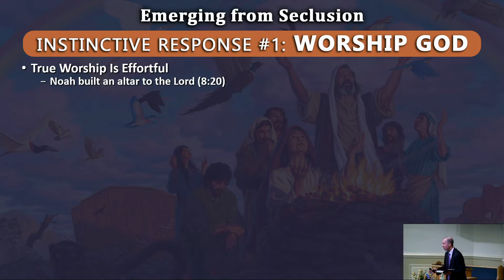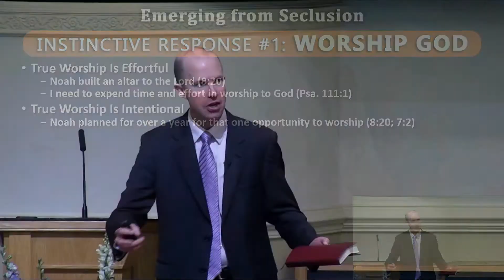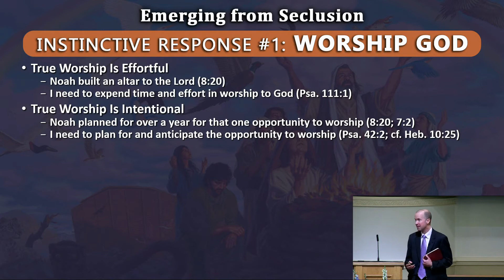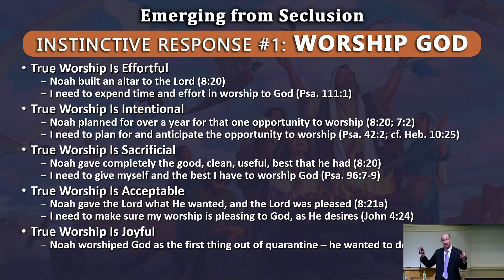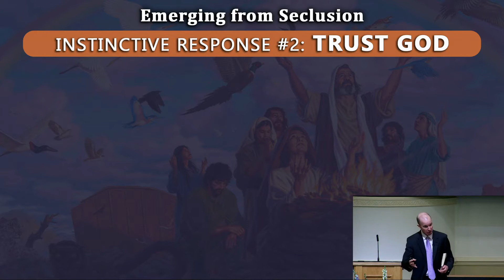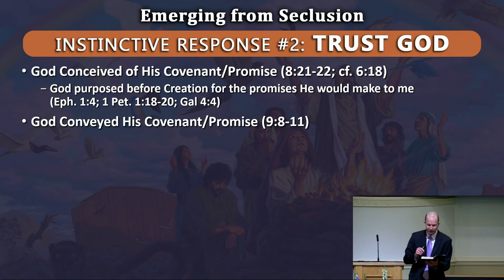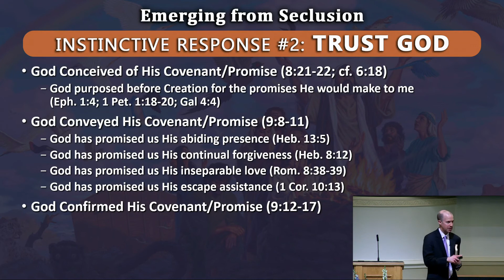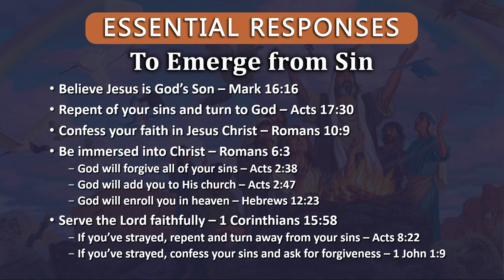Emerging from Seclusion: Two Instinctive Responses